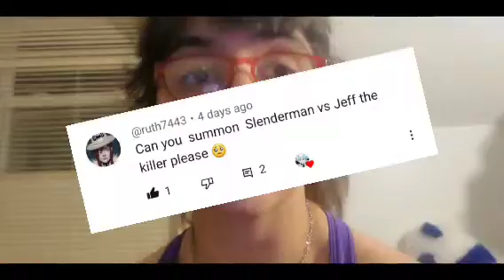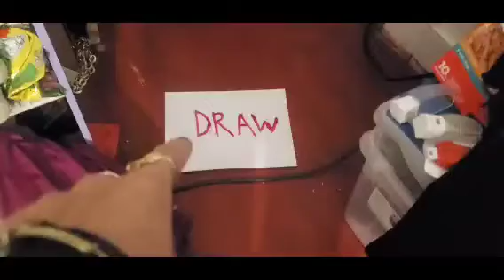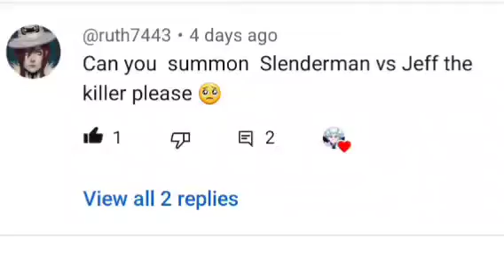Summoning Jeff and Slenderman at 3am to fight (OMG THEY CAME!)😱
Welcome to a 3am challenge tonight were gonna be summoning Jeff The Killer and Slenderman at 3am to have then fight make sure to like and subscribe or they'll come for u in ur SLEEP!.

Shout-Out to our subscriber who wanted me to do this video make sure to follow his channel right hear...

Halloween is afoot!!!🤣🎃

Okay so we'll be summoning them at once by Calling them both wish me luck if anyone wants to know how to make a creepypasta phone call hear are the rules but I'll only say this once "Don't Call them at 3am".

Set ur alarm for 5 or 10 minutes before 3am plash cold water on ur face lock all Door's and window's turn off all light's go in ur bedroom close and lock ur door don't open it no matter what happens call them u will see 1 glitching and there ghost while speaking with them or u will just hear them throw the phone.  You have to call them at least 10x and 10x more in order for them to pick up once they do the challenge is coming to be complete. Once u end the call they well be outside ur door if u heat knocking Don't open it no matter what cuz they'll be outside ur door stay in ur room until 4am once it's 4am the challenge is complete.

OMG I CAN'T BELIEVE WE CALLED JEFF FIRST HE PICKED UP THEN SLENDERMAN WAS NEXT HE PICKED UP AND WE HEARD HIM WOW JUST WOW INSANE AFTER I HANGED UP ON BOTH OF THEM THEY CAME THEY WERE OUTSIDE MY DOOR KNOCKING AND CLAWING I TOLD THEM TO FIGHT EACH OTHER ONCE THEY BATTELD EACH OTHER I HEARD JEFF  Swinging his blade slenderman hitting and Then I heard Jeff the killer say go to sleep and then vanishing sound 2 vanishing sounds I look around I see on the floor appaer a bloody note that says "DRAW" so they both had a drawer insane then the note vanishes infront of our eye's then i see the time on the phone and realizing it's 4 AM That's what the vanishing sound was...